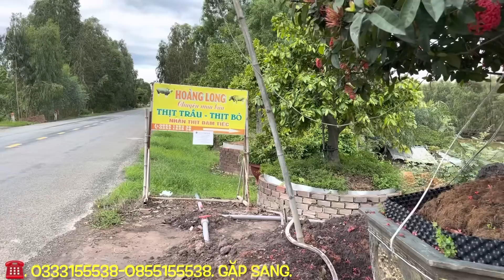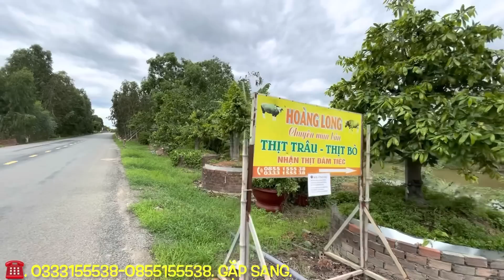Chia sẽ giao lưu vườn hoa kiểng mẫu đơn Mỹ Hồng,mai vàng khủng./☎️ 033 3155538./gặp-Lê Sang.(Phần 1)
- Chia sẽ giao lưu vườn hoa kiểng của anh Lê-Sang Đc:xã Vĩnh Đại huyện Tân-Hung tỉnh Long-An. —Mến chào quý vị và các bạn xem video mình chia sẽ về giao lưu và nhiều vườn hoa kiểng cảm thấy thích hãy bấm đăng ký kênh để không bỏ lỡ những video giao lưu hoa kiểng.xin chân thành cảm ơn.
- Cá nhân Pháp Thái TV xin chân thành cảm ơn quý vị góp ý và đã ủng hộ kênh để kênh ngày càng hoàn thiện hơn.— liên hệ quảng cáo viedeo YouTube (Pháp Thái TV) Sđt 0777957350 Zalo.
- Đc:Tổ 1 Ấp Tân Chủ Xã Tân Thuận Tây-Tp CaoLãnh-Đồng Tháp-🇻🇳
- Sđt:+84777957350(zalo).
- Tran Thai Phap stk:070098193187.sacombank chi nhánh CaoLãnh.ĐT.
- Xin chân thành cảm ơn.